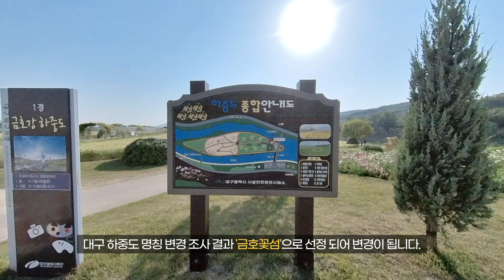도심 속 공원, 포토존이 이렇게나 많다고?! 대구 하중도의 새이름! '금호꽃섬'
유채꽃이 절경을 이루는 5월,🌼
대구의 유채꽃 명소로 유명한 하중도가
시민이 직접 지은 이름, '금호꽃섬'으로 새롭게 탈바꿈 하였습니다.👏👏

시민들의 생각이 모여 탄생한 '금호꽃섬'의
아름다운 모습 함께 보시죠!🤗

🟡 대구도시철도 3호선 공단역을 이용하면 만날 수 있어요.

[시민기자단 곽태용님이 제작한 영상입니다]